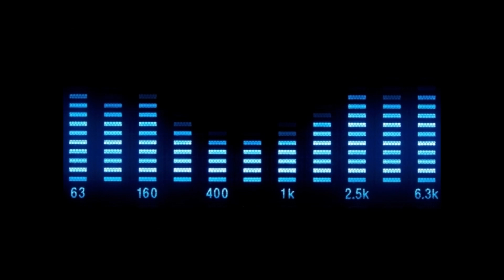DoubleN - Club Ghost (Short, Soft & Silly Version)